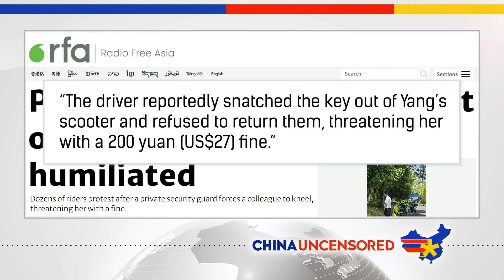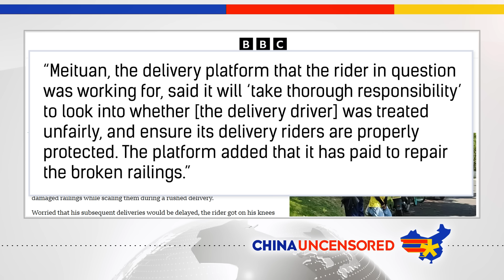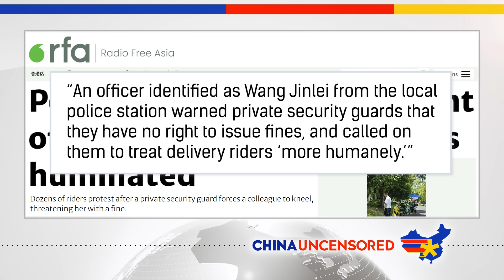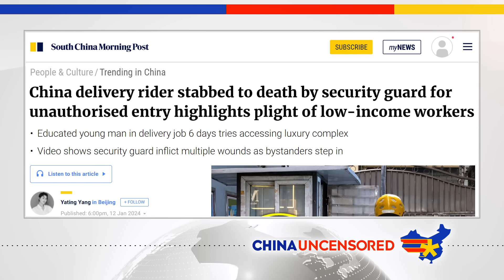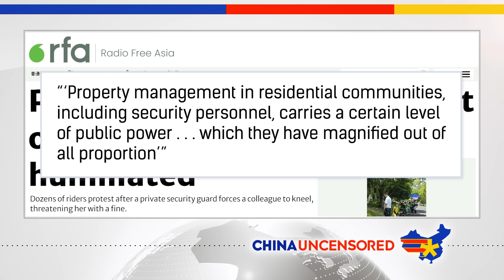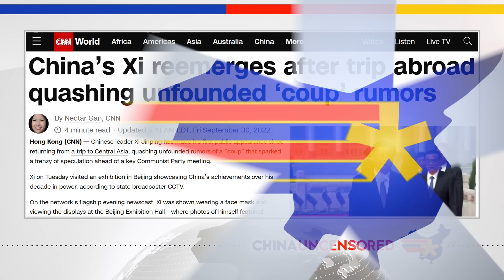China Can't Afford This Protest Now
China's economy is in the dumps and people are giving up. And the CCP knows this is trouble.

People boycotted Atomic Heart for it's connections to the Russian state and the Ukraine War. Time to do the same for Black Myth Wukong and China.